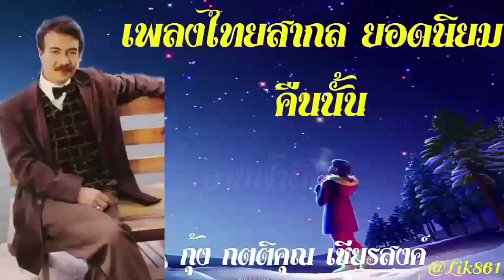เพลงไทยสากล ยอดนิยม ชุด # คืนนั้น _กุ้ง กิตติคุณ เชียรสงค์(เลือกเพลงฟังได้)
กุ้ง กิตติคุณ เชียรสงค์ เจ้าของฉายา “ราชาเพลงคันทรีเมืองไทย”
เพลงไทยสากล ยอดนิยม ชุด # คืนนั้น _ กุ้ง กิตติคุณ เชียรสงค์

00:00  คืนนั้น
02:51  ไกลชู้
06:10  คำคน
09:18  คืนนี้พี่คอยเจ้า
12:23  คำมั่นสัญญา
15:27  เดือนต่ำดาวตก
19:52  ทั้งรักทั้งเกลียด
23:10  ทางรักสีดำ
27:07  เท่านี้ก็ตรม
30:24  ธารสวาท
33:25   น้ำตาแสงใต้
37:12  ป่านฉะนี้
40:39  เพ้อ
44:30  มนต์รักเรียกหา
48:07  ไม่มีวันนั้นอีกแล้ว
52:25  รักร้าง
55:54  รักและคิดถึง
59:54  ว้าเหว่
1:03:14  สิ้นเยื่อขาดใย
1:07:01  อายฟ้าดิน
1:10:39  หลงทาง
1:14:05  โกหกหน้าตาย
1:18:10  ใจคนคอย
1:21:23  ดอกหญ้า
1:24:57  พรพี่